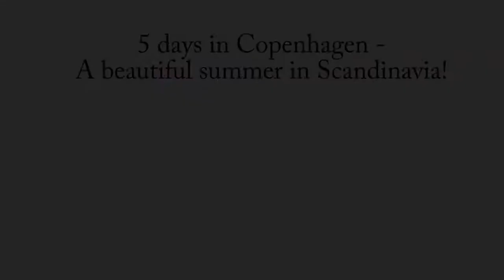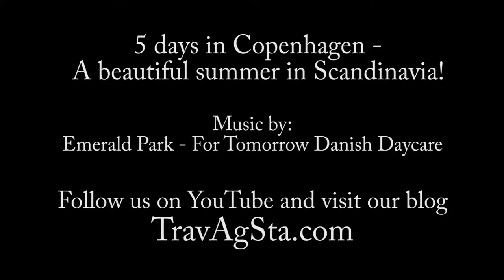5 days in Copenhagen A beautiful summer in Scandinavia!